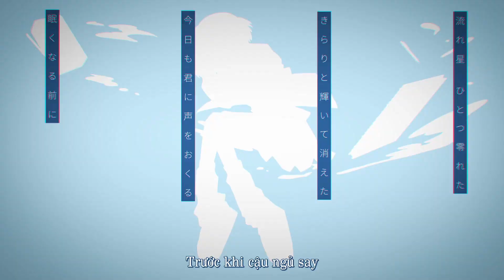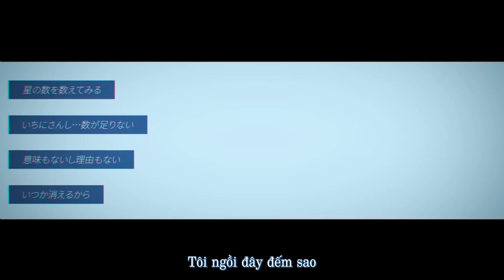【VIETSUB】 Satellite - a_hisa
Gì chứ riêng nhạc của a_hisa là chất lượng khỏi bàn

► INFORMATION ◄
♫ Song : Satellite
♫ Vocal : Tohoku Kiritan
♫ Composer: a_hisa